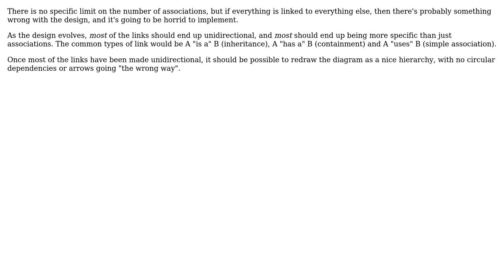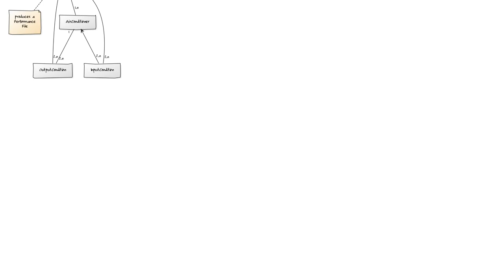Software Engineering: UML Class Diagrams - Too many associations? (2 Solutions!!)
Software Engineering: UML Class Diagrams - Too many associations?

With thanks & praise to God, and with thanks to the many people who have made this project possible! | Content (except music & images) licensed under CC BY-SA | Music | Images & others | With thanks to user SimStil user Simon B user DFord user Christophe and the Stack Exchange Network Trademarks are property of their respective owners. You are responsible for your own actions.